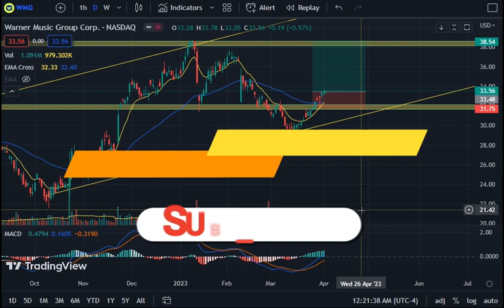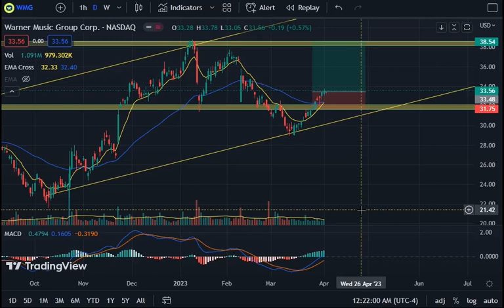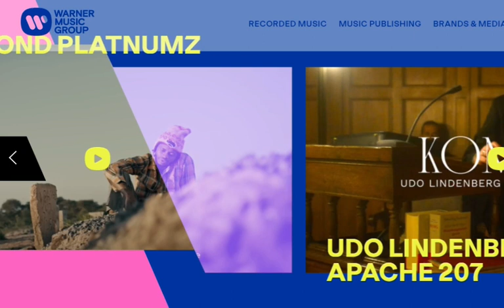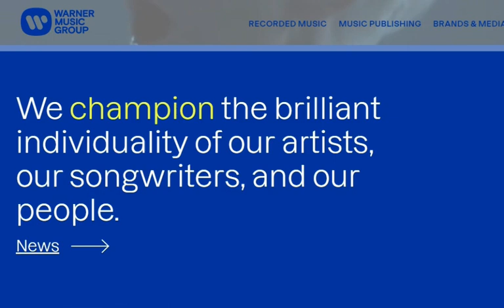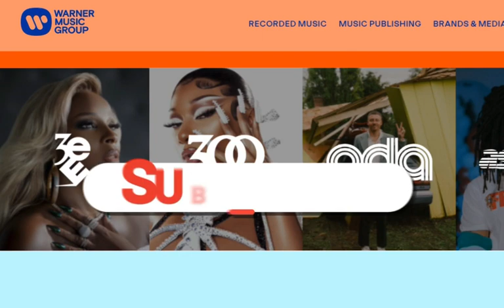Warner Music Group ( WMG) | FUNDAMENTALS AND ABOUT| 2023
Warner Music Group $WMG| FUNDAMENTALS AND ABOUT

$WMG $WEN $VICI $TOST $INTC $HWM
US Stocks under $50  from  Gotrade list.

I have screened 200 stocks.